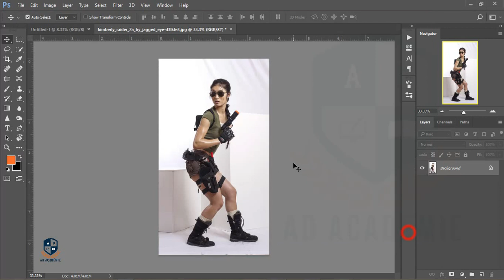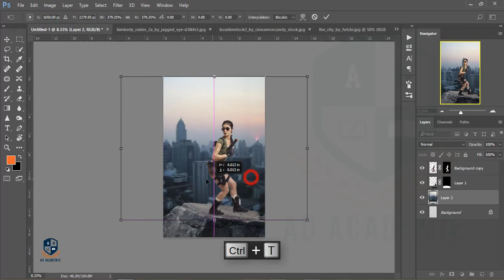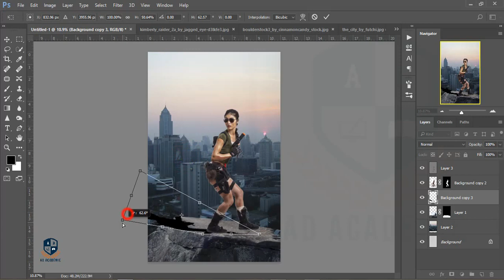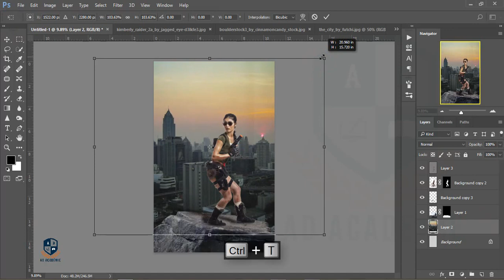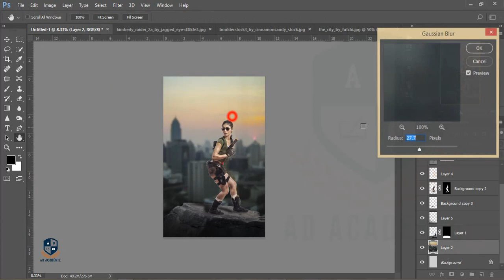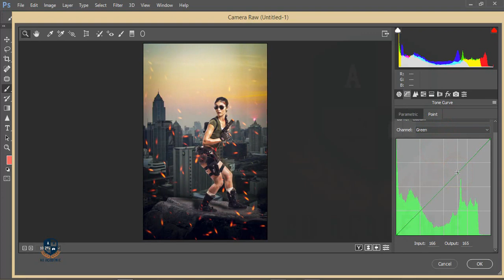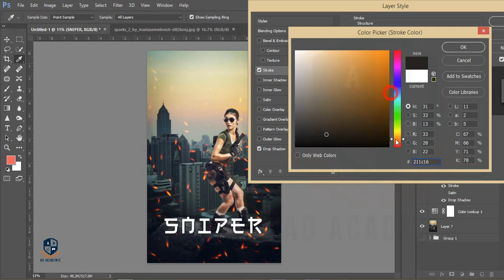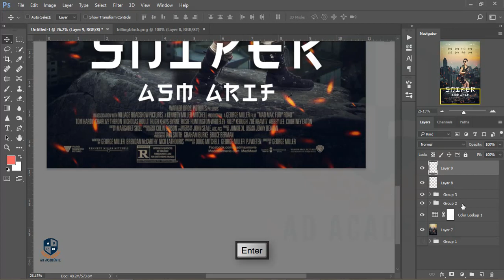Photoshop Manipulation: Movie Poster Design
Hi Every one i am gonna show you a new thing today.Photoshop Manipulation: Movie Poster Design (Photoshop CC 2017)